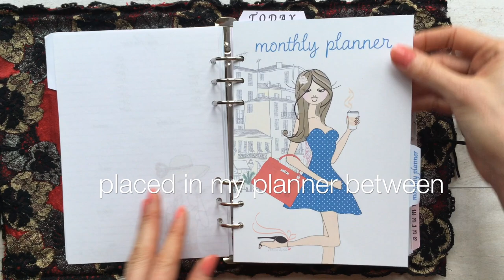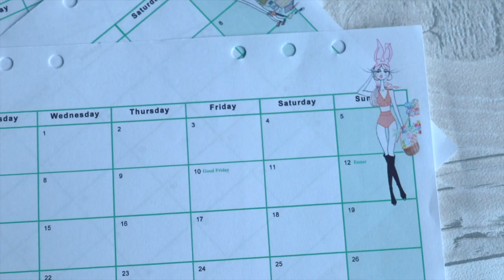MONTHLY PLANNER Pages for Ring Binder A5, Personal and Happy Planner | Patricia Atelier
Monthly Planner refills for ring binder A5, Personal and Happy Planner